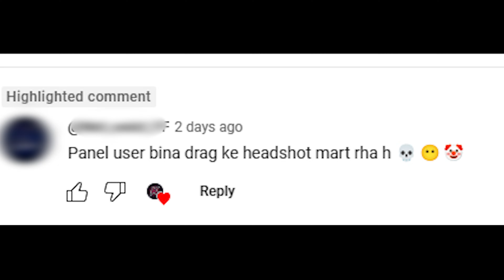Ace Player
🖥️  Setup ➔
CPU               AMD Ryzen 5 5600X
RAM              16 GB Single Stick (Corsair)
512 GB SSD Nvme

©️ Copyright : We allow anyone to make reaction videos but the video must remain branded under {RH Karan 444} (with our channel link) in the description box.

🖐️ Tags Ignore 🖐️

Ненужные теги: xxxtentacion, empire, rap, bad vibes forever / empire, hip hop & rap, xxx, look at me, lil pump, music, bad vibes forever, sad, sad!, juice wrld, members only, hope, music video, 2017, hip-hop, the, ski mask the slump god, エックスエックスエックステンタシオン, revenge, ?, llj, jmp, hip hop, jocelyn flores, wishing well, ski mask, tentacion, икстентасион, xxxtentacion tribute, pop, lil wayne, live, wifisfuneral, official, rip, jahseh onfroy, yung bratz, 2019, trap, jahseh, jesus honcho - infatuated (official music video), emotional rap, yung bratz xxxtentaction, elevator, yung bratz xxxtentacion, elevator xxxtentacion, yung bratz lyrics, xxxtentacion songs, infatuated, xxxtentacion yung bratz, yung bratz artist, arms around you song, arms around you, sway lee, arms around you tribute, rap music, pop music, proudcatowner, xxx tentacion, hip hop music, armaroundyou, armsaroundyou, yung bratz rap, yung bratz song, elevator audio only, yung bratz audio only, yung bratz new song, lilpump, swaelee, maluma, pump, xxxtentacion original, miami, новая песня, альбом, новый альбом, cover, клип, плагиат, rauf faik я люблю тебя, rauf faik альбом, рауф и фаик плагиат, украли песню, кавер, рауф и фаик детство, rapper, murder, cbs 4 news evening, infinite militia, rauf faik, рауф и фаик,ik - детство, детство, рауф фаик, rauf faik из за тебя, байт, xxxtentacion live, concert, rolling loud, 88rising, tour, denzel c..., save me (audio), eminem rip donald trump, eminem diss donald trump, втренде, новый клип, украли у тентасьона, тентасьон, rauf faik плагиат альбома, naruto vs sasuke, naruto, amv, save me, xxxtentacion - save me (lxry remix), 1 hour, 1hour, loop, xxxtentacion - save me, lil peep, hand, react to xxxtentacion death, react to xxxtentacion, rappers react, xxxtentacion killed, react to xxxtentacion dead, club, helping, pompano, cinema, hour, one, joey bada$$, the remedy for a broken heart, heart, broken, infinity (888), legend's never die, legends never die, for, remedy, download, mp3, listen, seamless, video, replay, beats, beat, long, xxxtentacion dead, rip xxxtentacion, tyga, xxxtentaicon fight, xxxtentacion leak, xxxtentacion leaked, 6ix9ine, justin bieber, 6ix9ine xxxtentacion trollz, 6ix9ine xxxtentacion, 6ix9ine trollz, xxxtentacion unre leased, xxxtentacion 2020, ricch, roddy, roddy ricch, ieatpussy, the box, box, xxxtentacion alive, roddy ricch the box, xxxtentacion roddy ricch, trollz 6ix9ine, justin bieber la bomba, look at me bass boosted, look at me clean, look at me instrumental, look at me now, look at me juice wrld, look at me 1 hour, look at me carrie underwood, look at me now clean, look at me now chris brown, look at me i put a face on wow, look at me now lyrics, sauce!, sauce, onfroy, xxxtentacion if was back, members only vol 4, xxxtentacion look at me, look at me xxtxtentacion official lyrics, xxxtentacion bmw i8, xxxtentacion bmw, ihaterappers, lore, song, soundcloud, new, lit, dont cry lil wayne, don't cry, xxtenations, dont cry, lil wayne don't cry, fire, hot, реакция на смерть xxxtentacion, official audio, xxxtentacion - look at me! (audio), hanging, звезды о xxxtentacion, гибель xxxtentacion, r&b, xxxtentacion - everybody dies in their nightmares (audio), everybody dies in their nightmares (audio), lil wayne 2019, xxtentacion, xxtentacion - bad! (official music video), mumble, extended , xxxtentacion 17, xxxtentacion - xxtentacion - bad! (official music video), bad!, skins album, skins, bad, xxxtentacion ?, hope xxxtentacion, nle choppa, dababy, blueface, don't cry lil wayne, flex, emo, xxxtentacion hope, chill, emotional, riot, official video, yung dagger dick, moonlight official video, moonlight xxxtentacion, xxxtentacion moonlight, репэр, батл, рэп-культура, канье уэст, убийств)ayne 2019, xxtentacion